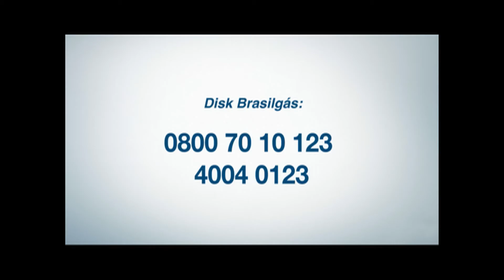Prato da Casa - Arte em garrafas Bloco 01